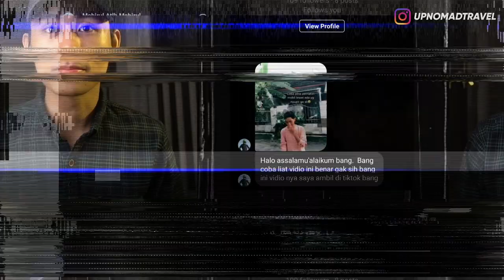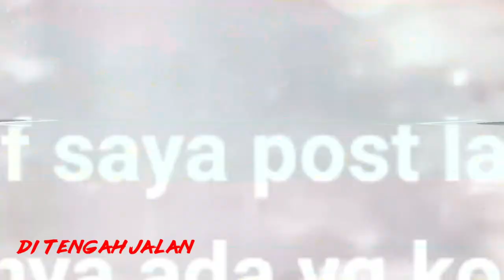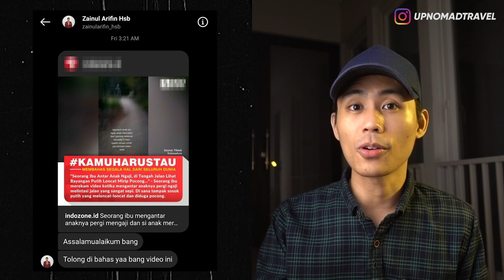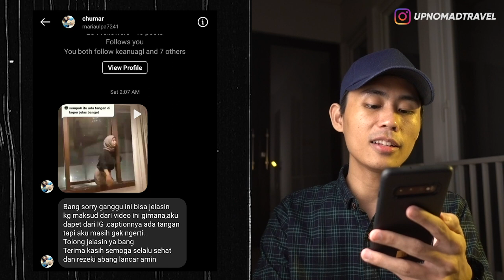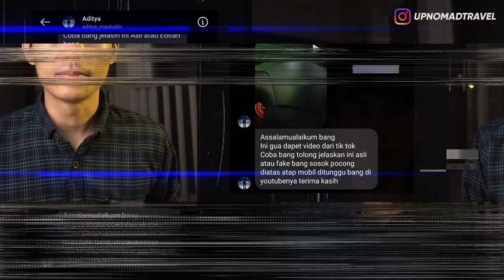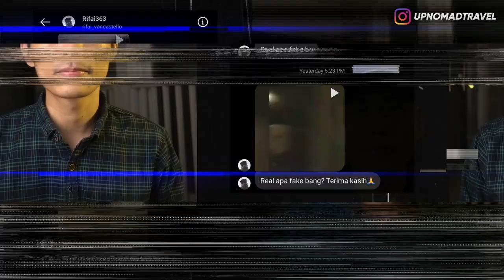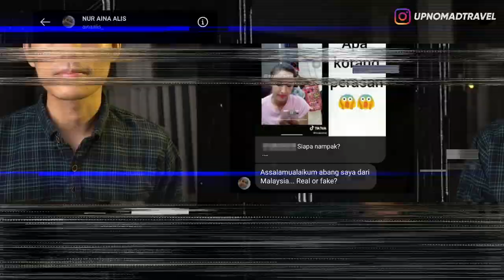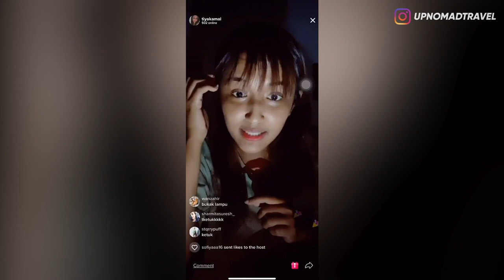MOBIL JALAN TANPA SUPIR VIRAL, POCONG DI ATAS ATAP MOBIL, TANGAN DI DALAM KOPER 👻 | HORMAD #109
Halooo semuanya...
Hari Minggu waktunya buat ngebacain video-video Creepy dan penampakan yang udah kalian kirimin ke DM Instagram GW!
So, langsung aja tonton videonya sampai habis! ENJOY!!!